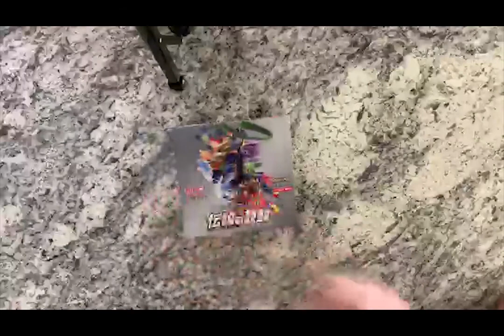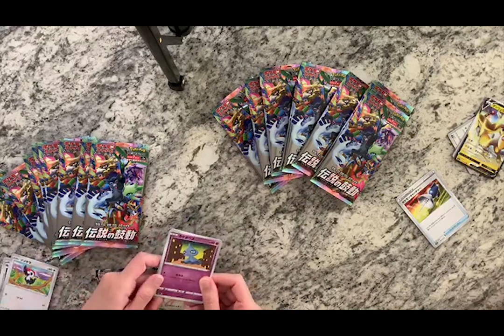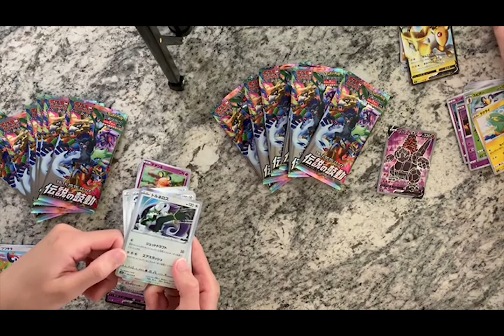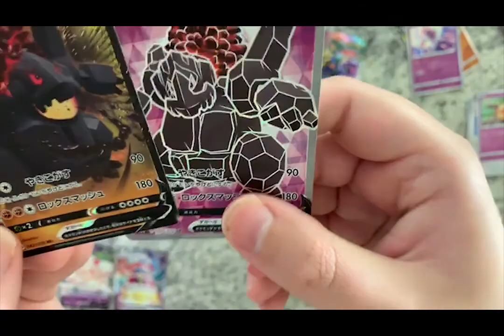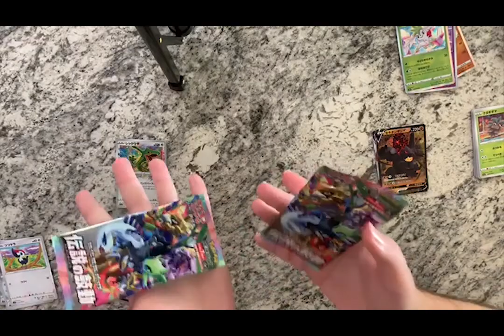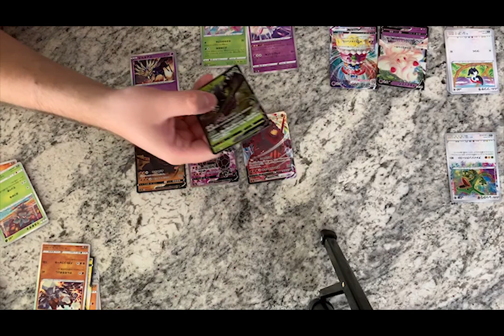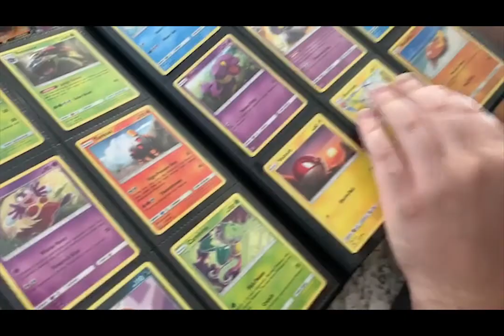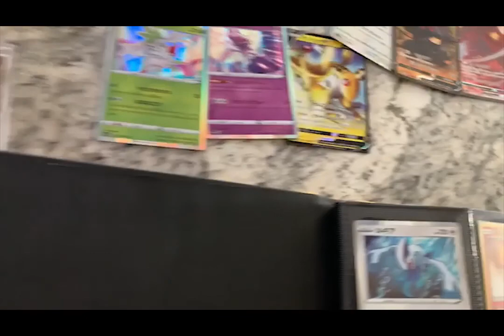Leahbee Streams · opening pokemon cards with jason! · July 23, 2020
Leah and Jason open some Pokemon card booster packs on stream!

Original stream title: opening pokemon cards with jason!

Note: Usually streams are uploaded raw, at source resolution.  This stream was originally broadcast at a resolution of 432p.  YouTube does not support 432p and was down-scaling the footage to 360p upon upload, so the original footage has been converted here to 720p.